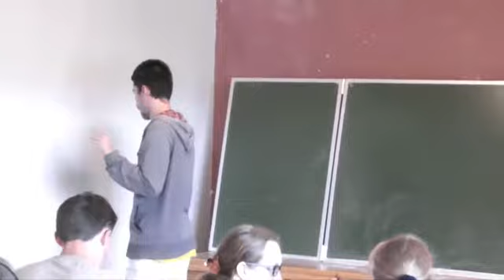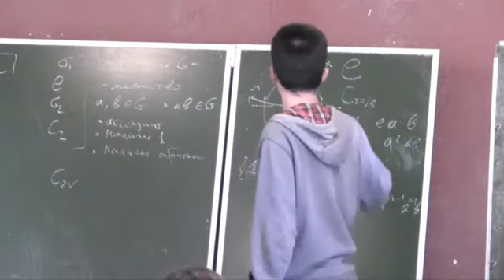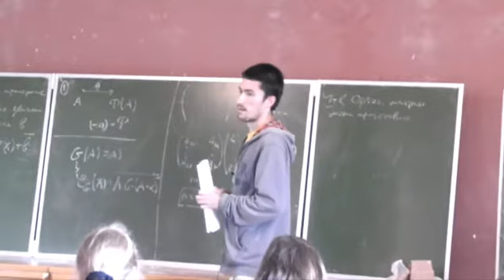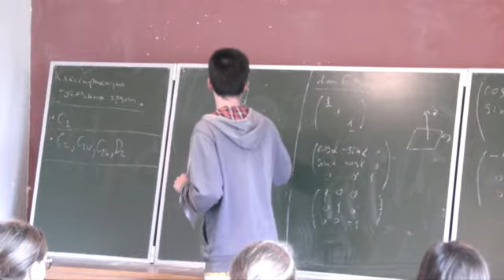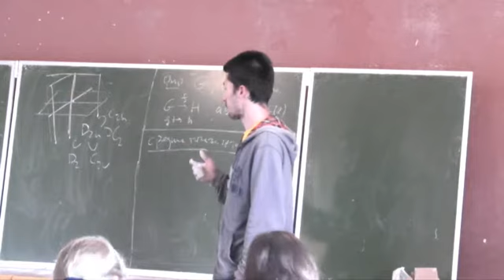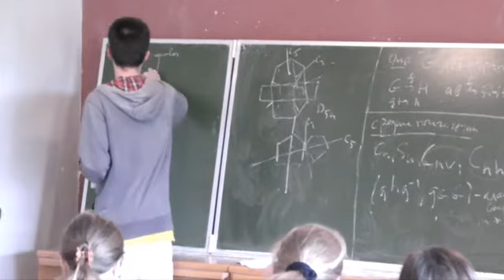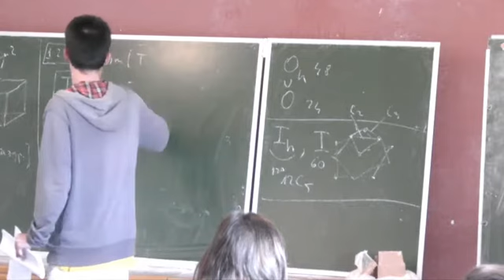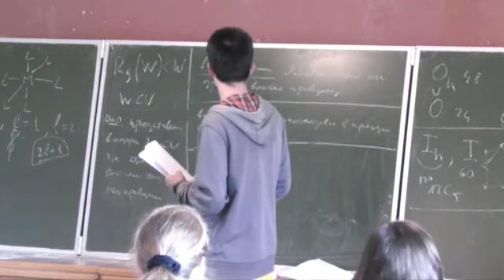Теория групп и её наглядные приложения к физике и химии [1] // Никон Курносов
Примерная программа:

Основы теории групп. Представления конечных групп. Точечные и пространственные группы.

Приложения теории групп: теория молекулярных орбиталей, нормальные колебания (проекторы и применение в исследовании веществ).

Приложения теории групп в физике твёрдого тела: кристаллическая структура, колебания решётки или откуда берутся полупроводники.

Знаний по физике и химии, выходящих за рамки школьной программы не требуется. По математике могут пригодиться сведения из программы первого курса.

Курносов Никон Михайлович

21-26 июля 2013 г.